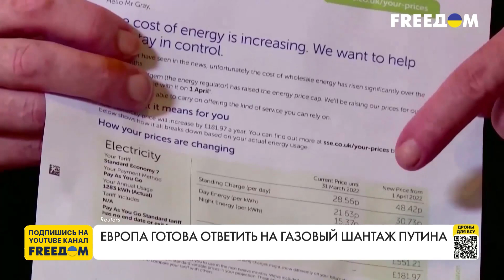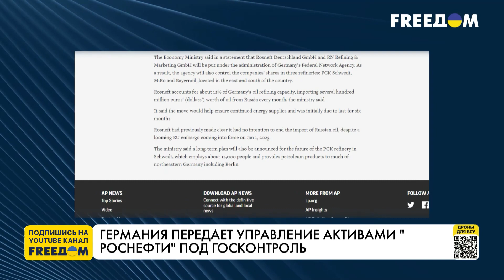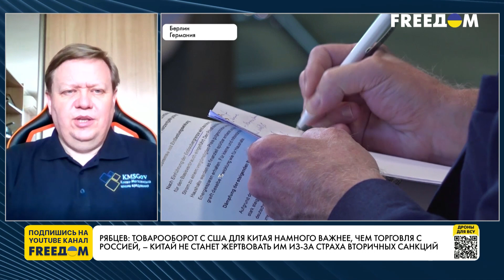Газовый шантаж РФ: стойкость Европы. Канал FREEДОМ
Газовый шантаж Путина не удался. Президент Еврокомиссии Урсула фон дер Ляйен представила план, как европейцы могут пережить зиму и справиться с высокими ценами на энергию и инфляцией. Также она заявила, что санкции против России – надолго, и сейчас не время для уступок, а задача Европы – преодолеть энергетическую зависимость от России.
Обсуждаем тему в прямом эфире телеканала FREEДОМ с экспертом энергетического рынка Геннадием Рябцевым.